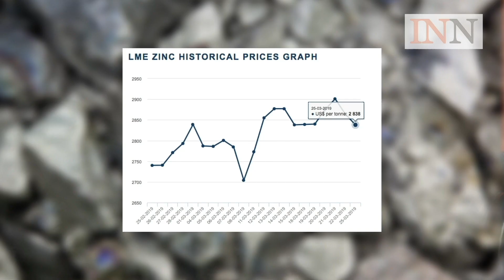Base Metals Update March 2019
What happened in the base metals sector in March? We run through major developments in the iron ore, copper and zinc spaces.